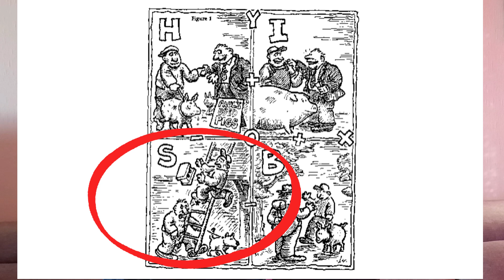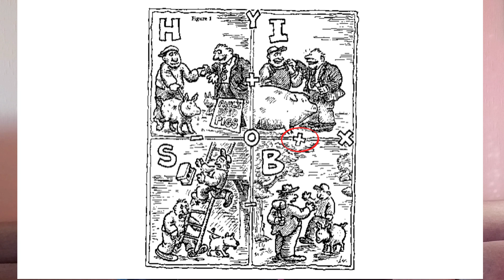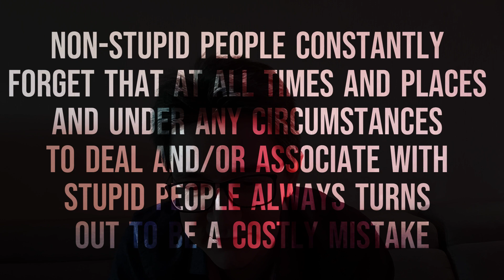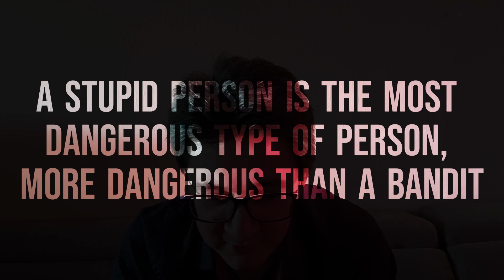Stupidity as a social construct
I share the Basic Laws of Human Stupidity essay written by Carlo M. Cipolla in 1976.
Here's the link to the essay, it has some really nice illustrations.